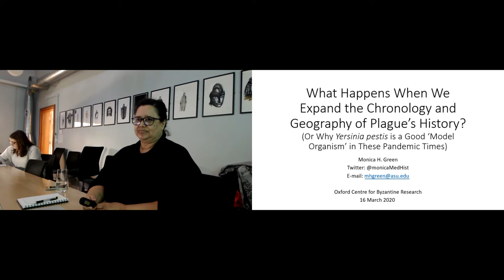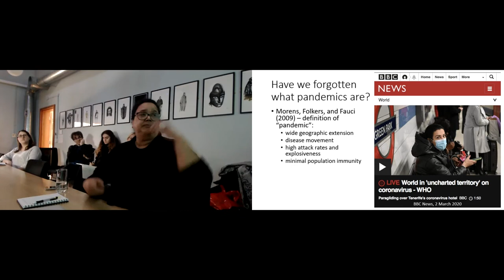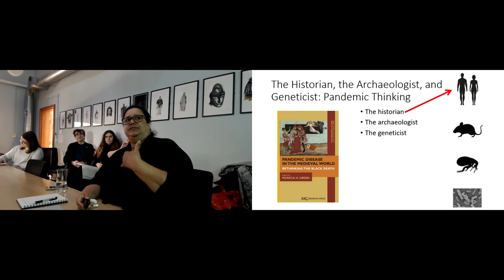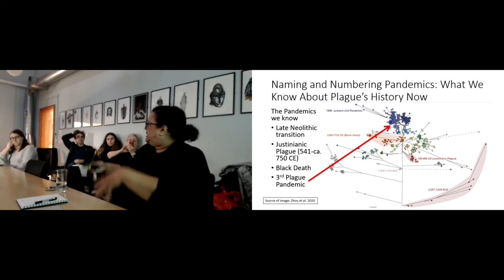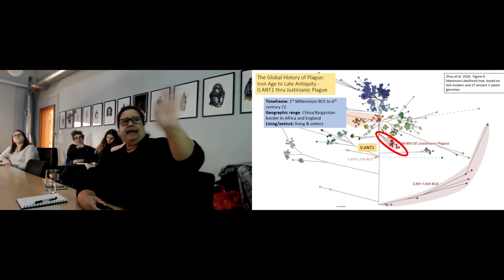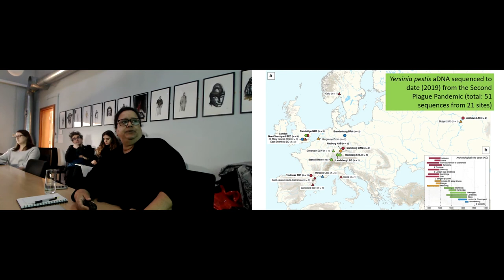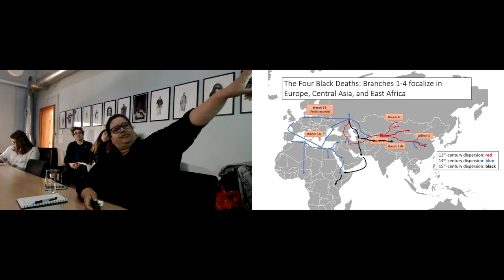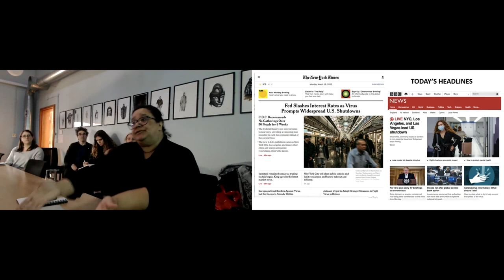What Happens When We Expand the Chronology and Geography of Plague’s History? - Monica H. Green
What Happens When We Expand the Chronology and Geography of Plague’s History? (Or Why Yersinia pestis is a Good ‘Model Organism’ in These Pandemic Times)

Monica H. Green

Oxford Centre for Byzantine Research
16 March 2020

Monica: "I’ve written up a teaching guide about the “new genetics paradigm” which explains in more detail what has happened in genetics in the past couple of decades and why it has been so transformational for our “pandemic thinking.” This and information on my other publications on plague can be found at the following